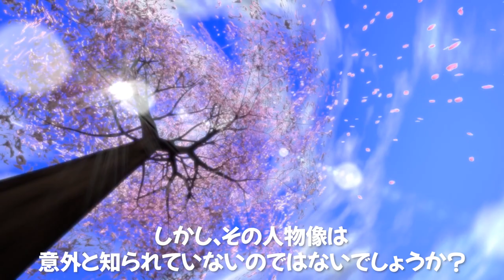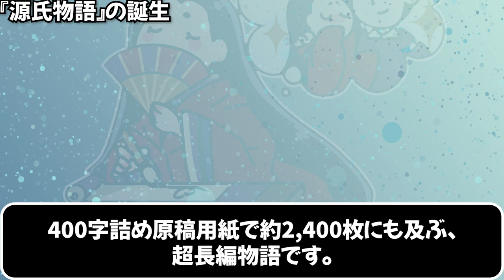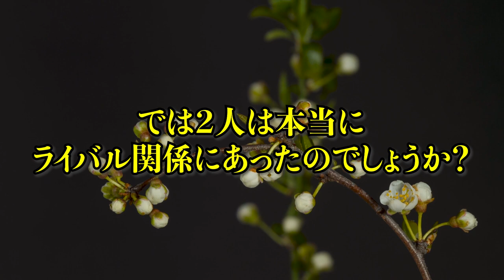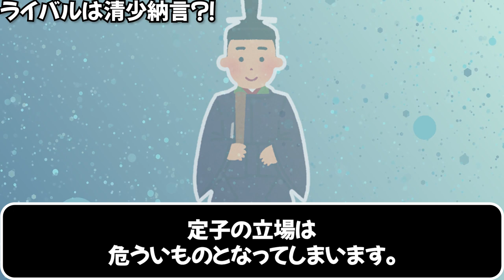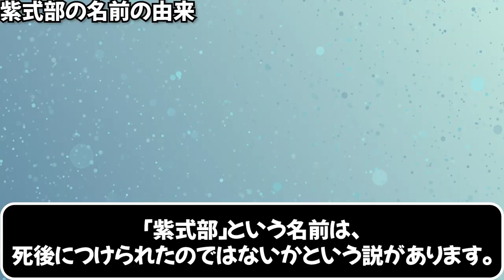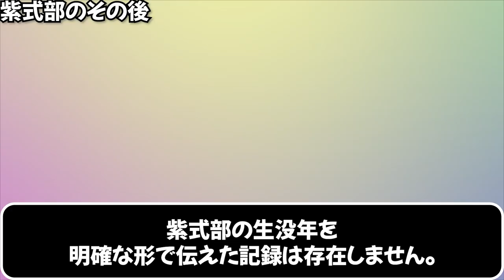紫式部は根暗で嫌味な性格だった？清少納言との関係性や源氏物語の誕生秘話まで【平安時代】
今回は、『源氏物語』の作者、
紫式部という女性についてご紹介しました。

‹今回の目次›
00:39 ①紫式部という女性
01:51 ②『源氏物語』の誕生
03:32 ③紫式部は引っ込み思案な性格だった？
04:38 ④ライバルは清少納言？！
07:16 ⑤『紫式部日記』
08:31 ⑥紫式部の名前の由来
09:42 ⑦紫式部のその後
10:22 ⑧まとめ

‹ご挨拶›
初めまして撫子です。
歴史好きのアラサー女子が個人で運営しているチャンネルです。

まだまだ動画を作り始めたところなので、
言い間違いや見辛い部分もたくさんあると思いますが、皆さんに歴史を楽しんでいただけるよう頑張って動画を作っていきたいと思っています！

漢字があまり得意でなく、
読み間違いや誤字が多いかもしれません；；
もしお気づきの際はコメント欄で教えてください！

またその他、リクエストやアドバイスありましたら、
是非お気軽にコメント頂けると嬉しいです＾＾

【素材】
いらすとや様